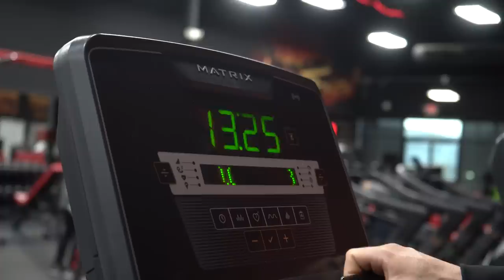BRANDÃO SALVOU RUDEBOY NO ÚLTIMO SEGUNDO